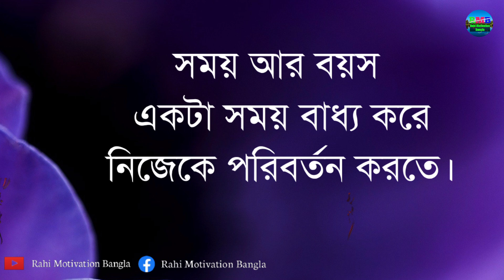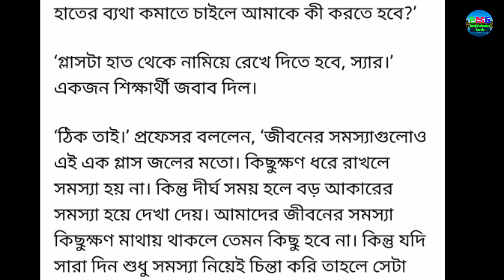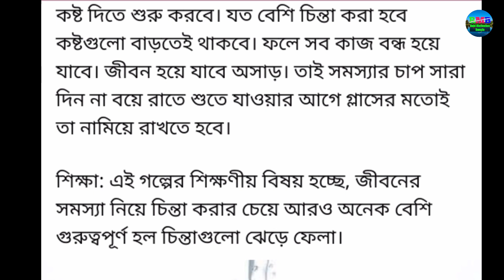Heart motivational quotes in Bangla|| Emotional status|| Monishider bani|| ICC T20 world cup 2021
and visiting my channel.